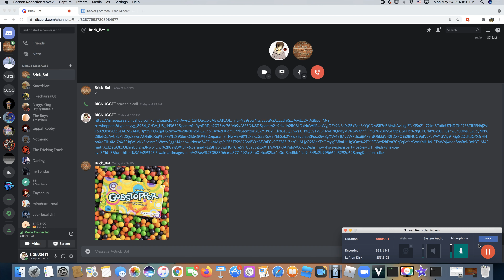Welcome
Welcome to the Chairrz Smp.
Partially scripted.
Will be streamed at moments.